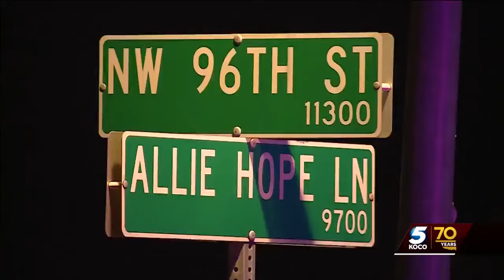One person dead, another arrested after shooting in NW OKC